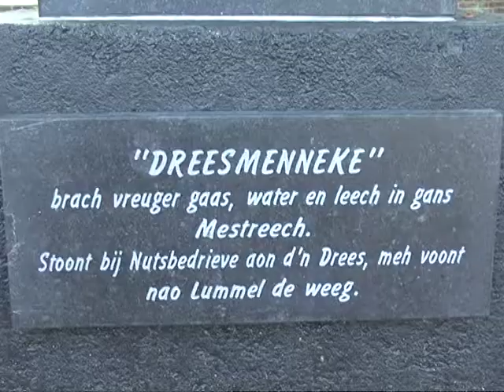20110914 De Plaquet 5 Dreesmenneke